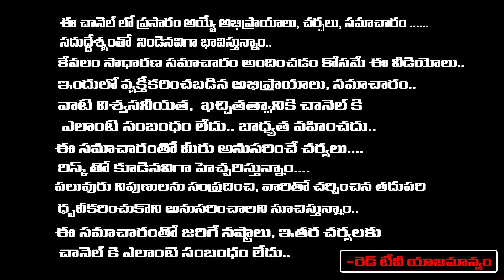Krishnapatnam Port CIT GOKILA Srinivasu | Adani | Red Tv Telugu